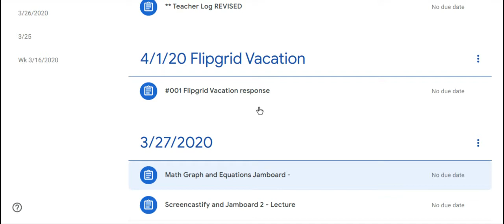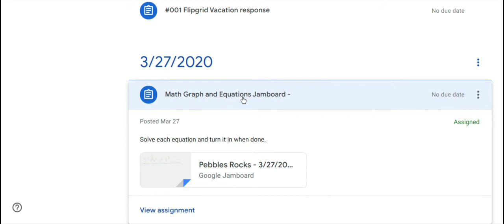How students respond to private comments in Google Classroom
This screen cast will demonstrate how students respond to private comments in Google Classroom.